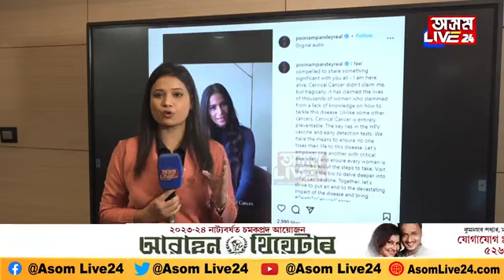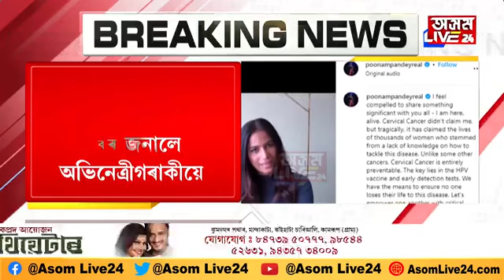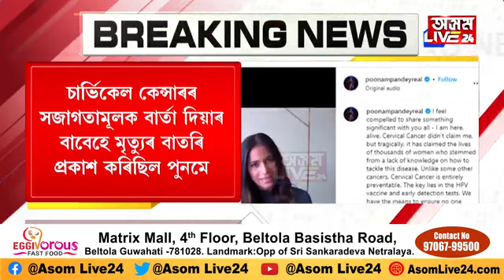মৃত্যু হোৱা নাই পুনম পাণ্ডেৰ। সামাজিক মাধ্যমযোগে স্পষ্টীকৰণ খোদ পুনম পাণ্ডেৰ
মৃত্যু হোৱা নাই পুনম পাণ্ডেৰ। সামাজিক মাধ্যমযোগে স্পষ্টীকৰণ খোদ পুনম পাণ্ডেৰ। কিন্তু কিয় মৃত্যু হোৱাৰ বাতৰি বিয়পি পৰিছিল?